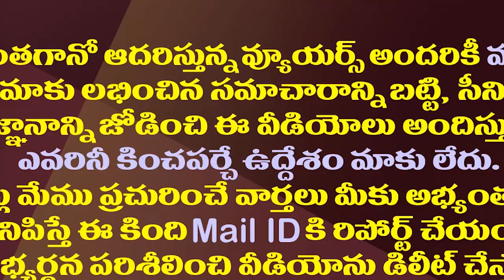వచ్చే ఎన్నికలకోసం చంద్రబాబు ఏం చేస్తున్నారో తెలుసా?| Chandrababu Is Put Aside His Ego For Next Polls